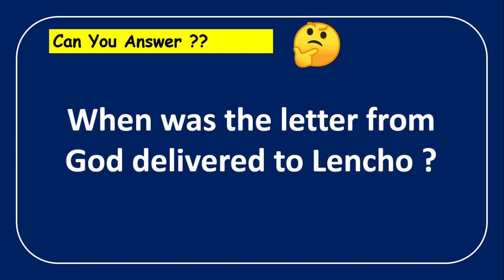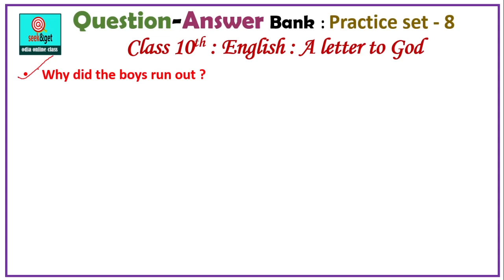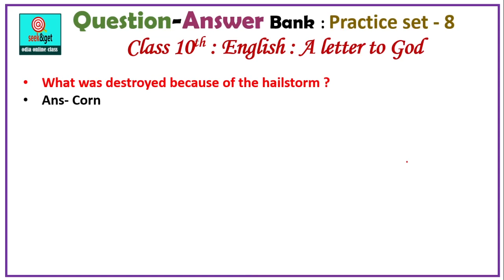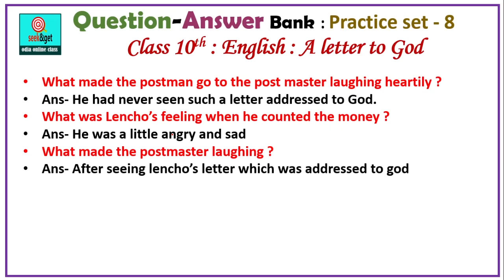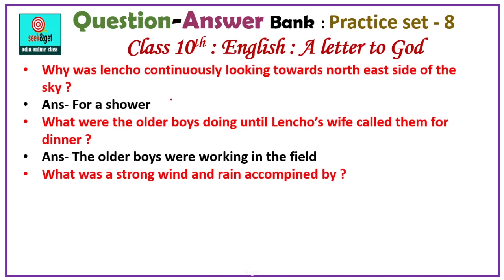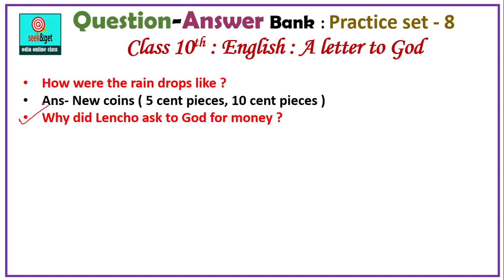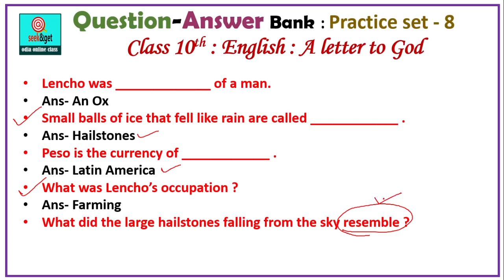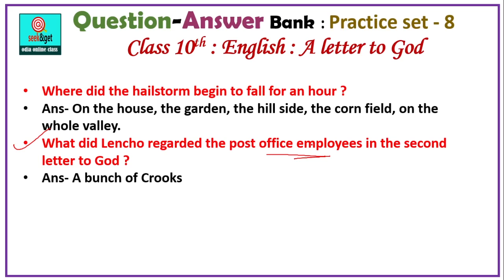practice set 8 : A letter to God Odia medium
10th : English : 1st prose : A letter to God : full chapter question answer for practice : important questions for 10th board exam Odia medium (Odisha)